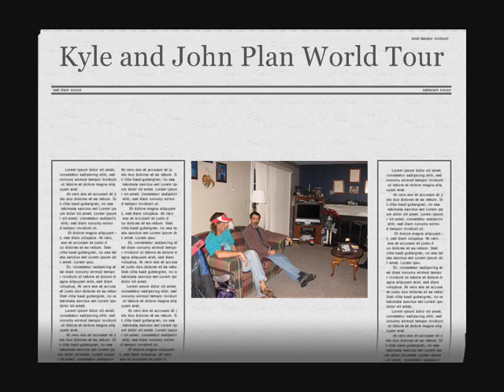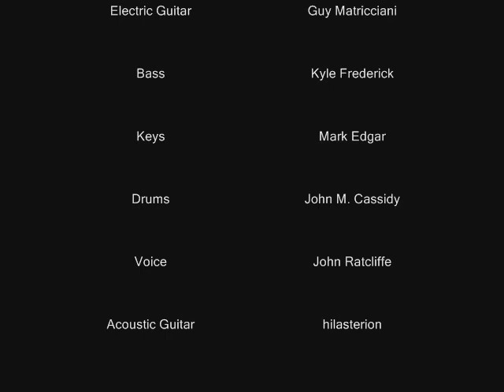The Rain Song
Cover of the Rain Song recorded 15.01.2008.